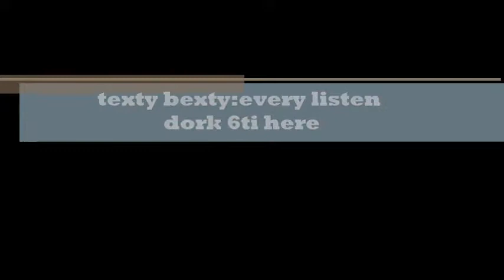hope you understand